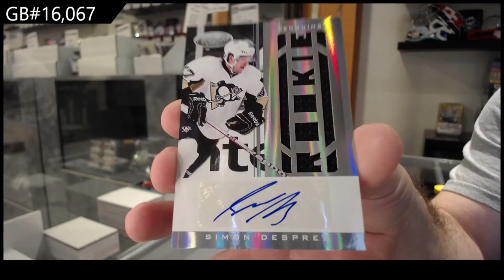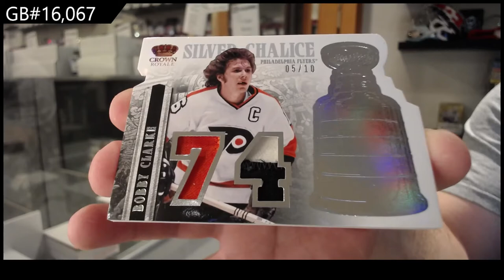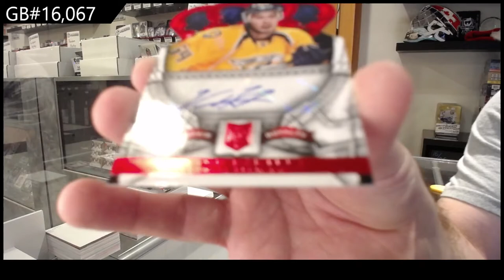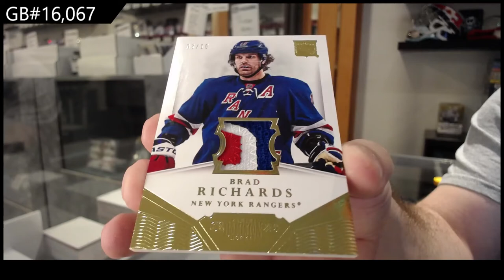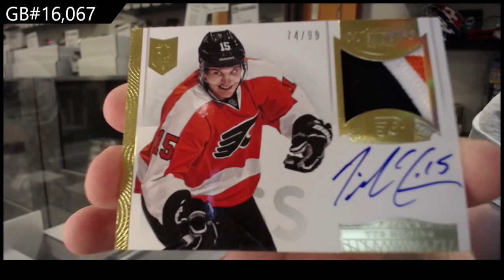Panini Hockey Multi Product Box Break With Dominion - C&C GB #16,067